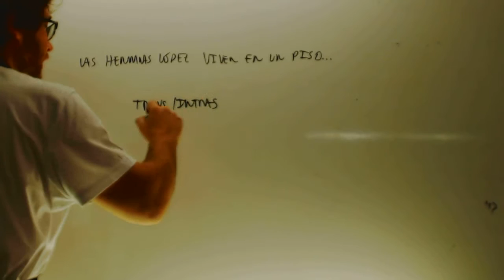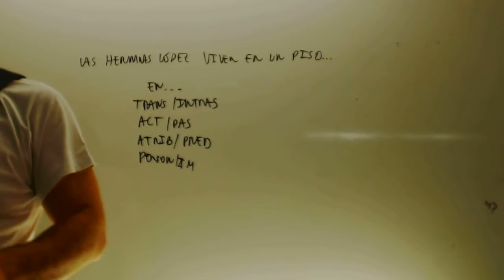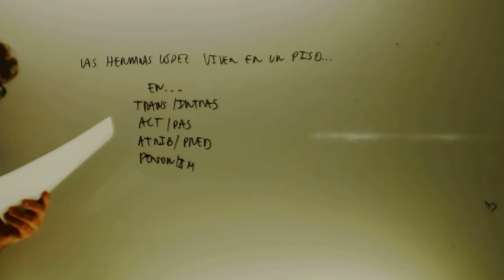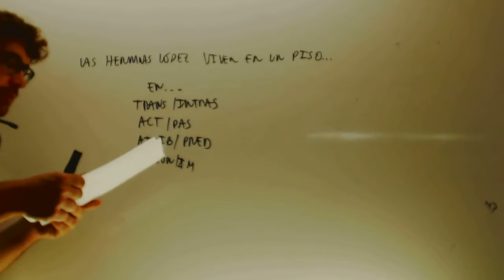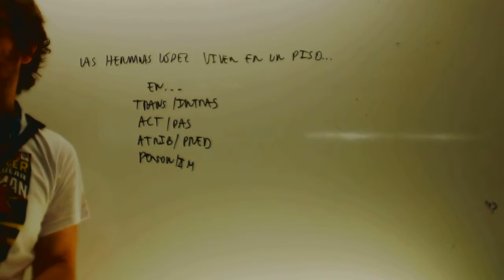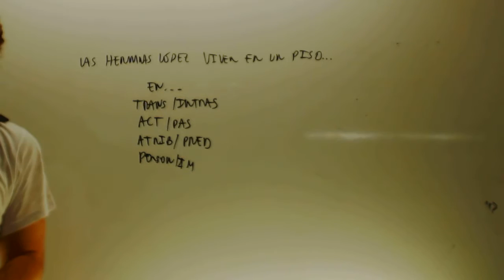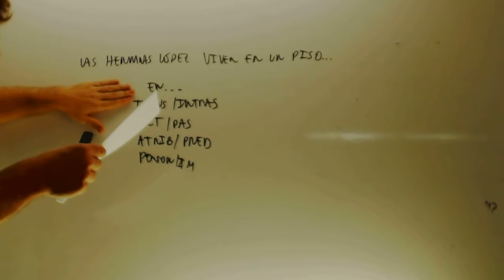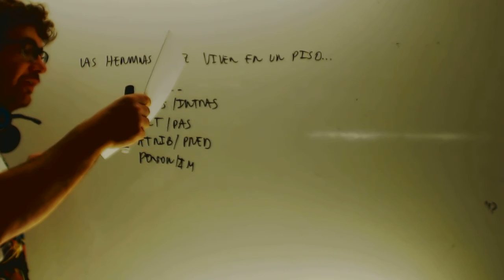Clasificacion de oraciones Lengua 2 ESO Academia Usero Estepona